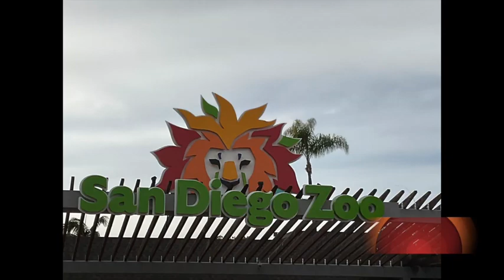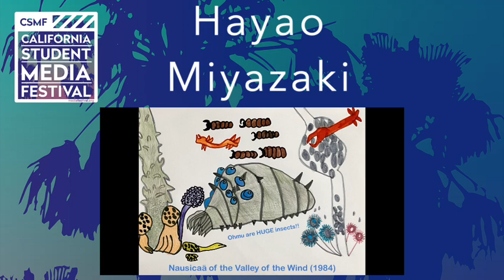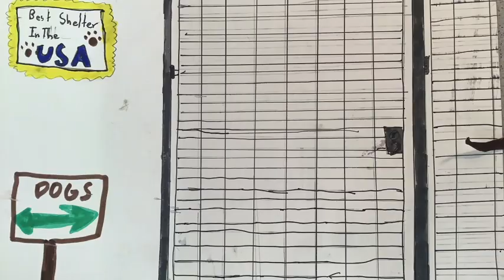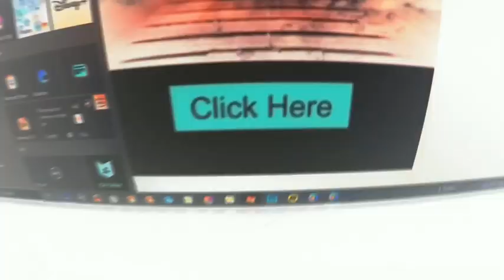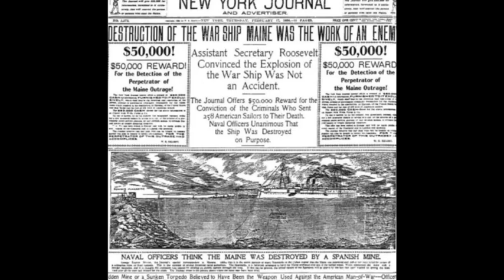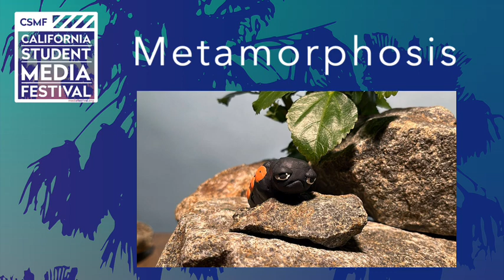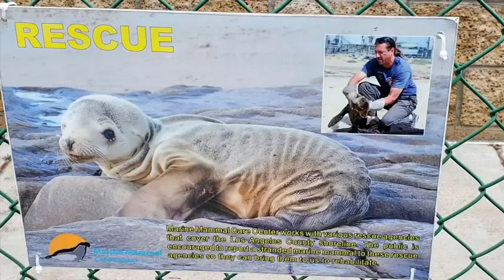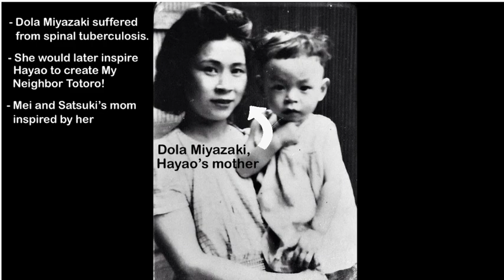Fast Festival: 57th CSMF (2023) Elementary clips, Presenters, Acceptances (when pre-taped)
These are projects edited down to around a minute. They were shown during the 2023 Festival, which was virtual. They are in the order of the program in the Festival tab Click play, scroll, and enjoy! For more information on the nation's oldest continuous student media festival, the California Student Media Festival, check There are winners from years past, documentation supporting the Festival's impact. And more!